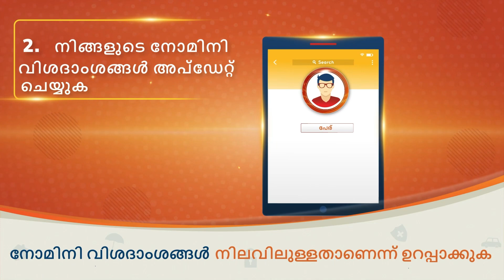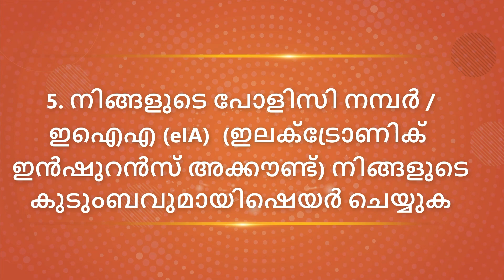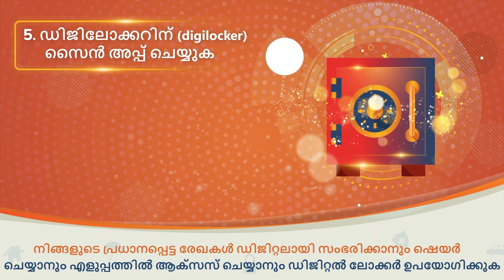6 simple steps to ensure peace of mind (Malayalam)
This video tells you what the unclaimed insurance amount is. Why does money move to unclaimed amounts? How to check if you have any unclaimed amount with ICIC Prudential life insurance and simple steps to claim it.